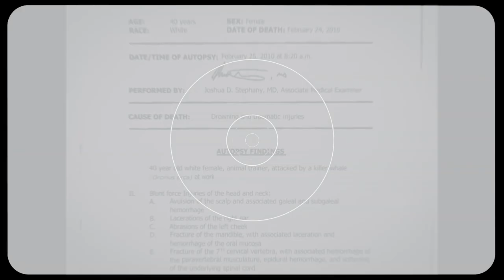This Killer Whale KILLED Her Trainer Dawn Brancheau Infront Of Her Family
The story of Dawn Branchau, a renowned SeaWorld Orca trainer, is a tragic tale of passion and danger. Her love for the majestic creatures she worked with brought millions of dollars and guests to the park, but it also led to her untimely death at the jaws of one of the orcas she had come to know and love. Branchau's story serves as a reminder that sometimes our dreams and passions can come at a high cost, and that even the most experienced professionals can fall victim to the unpredictable nature of the wild animals they work with.

She had always dreamed of working with orcas since she was a little girl and her parents took her to SeaWorld in California to see Shamu perform. Orcas are apex predators and feed on fish, seals, and other species of dolphins, but some populations are endangered due to human activities such as Marine Mammal Parks. Dawn worked hard to achieve her dream of working with orcas and stayed fit to maintain her safety while working with the dangerous animals. She became a senior trainer and was well-known for her performances with the orcas. On February 24, 2010, Dawn was performing a dine with Shamu show with Tilikum, a male orca she had worked with for years and had a close bond with. During the bonding session after the show, Tilikum attacked and killed her. This tragic event led to changes in Marine Mammal Parks' practices and treatment of the animals.

The individual, who was 40 years old, engaged in a close encounter with an Orca. Suddenly, something occurred that instilled great fear in the audience. Jan Topoleski, who was present, observed as Don Brancho's lengthy hair drifted into Tilikum's mouth. Brancho struggled to extricate her hair from the Orca's mouth. However, Tilikum was known to be possessive and did not enjoy relinquishing his possessions. While Topolewski and others witnessed the whale seizing Brancho's hair, other witnesses claimed that the Orca had taken hold of the woman's arm. Regardless of which account was accurate, one thing was undeniable: Tilikum pulled Brancho into the pool, submerging her under water. The two of them battled for a while before the Orca swung the woman in his mouth. Seconds later, Brancho attempted to swim towards the surface, but Tilakum retaliated by striking her. Despite this, Brancho persisted, prompting the Orca to strike her once more before swimming away with her in his mouth. The animal was agitated and swam erratically, and although staff members tried to control him, Tilikum disregarded his training and thrashed violently.

SeaWorld faced a tragic situation that required them to modify their procedures. After the death of trainer Brancheau, SeaWorld prohibited trainers from entering the pool to perform shows. In August 2010, OSHA (the Occupational Safety and Health Administration) cited SeaWorld for three safety violations and stated that the company had willfully endangered its staff. SeaWorld filed multiple appeals to regain permission for water performances, but a special Labor Department commission denied their request in 2012. In response to public criticism, SeaWorld stopped breeding captive orcas in 2016 and committed to prioritizing the conservation and rehabilitation of the orcas in their care. It was recognized that orcas are not pets or performers; rather, they are wild animals that deserve their freedom.